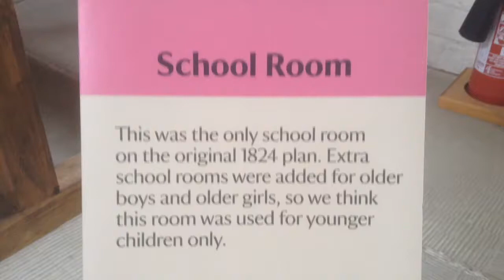Inside Southwell Workhouse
Inside some of the rooms at Southwell Workhouse, a property currently operated by the National Trust. Southwell Workhouse is in Nottinghamshire, England, UK